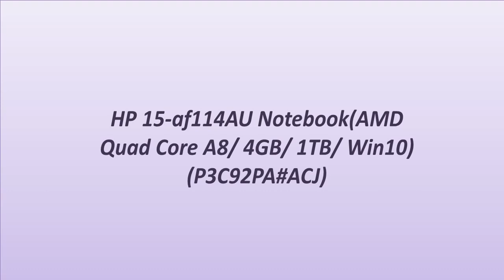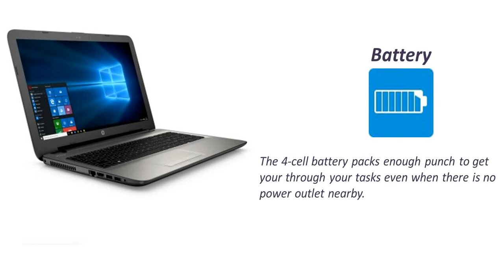How To HP 15-af114AU Notebook Laptop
HP 15-af114AU Notebook  Laptop
Sleek and powerful, the HP 15-af114AU Notebook delivers a smooth performance whether you're playing games or editing documents.

Performance
This HP laptop comes with a 2.2 GHz APU Quad Core A8 processor (with Turbo Boost up to 2.5 GHz), 4 GB RAM and AMD Radeon R5 Series graphics processor. Enjoy lag-free processing and seamless multi-tasking on this laptop, even while running graphics-rich applications.

Pointer Device  Touchpad with Windows 10 Multi-touch Gesture Support
Web Camera  HP TrueVision HD Webcam
Keyboard  Full-size Textured Island Style Keyboard With Numeric Keypad

Power Supply  65 W AC Adapter

Warranty Summary  1 Year Accidental Damage Protection Warranty on registration on HP Website

Screen Type  HD LED Backlit Widescreen BrightView Display

Ethernet  10/100 BaseT
Bluetooth  v4.0
Wireless LAN  IEEE 802.11b/g/n

RPM  5400
Hardware Interface  SATA

System Memory  4 GB DDR3
Memory Slots  2 Slots

 Rs. 24,490
Special Price